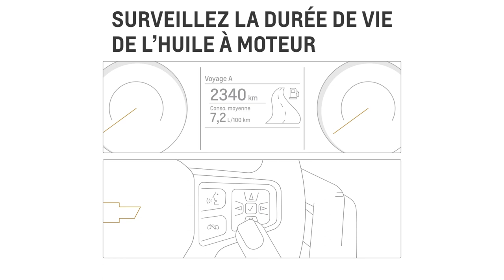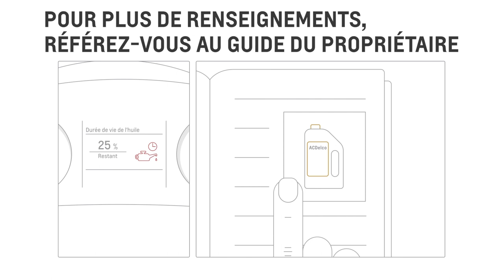Entretien de l'huile moteur : vérifier son niveau et sa durée de vie | Chevrolet Canada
Apprenez comment vérifier le niveau et évaluer la durée de vie de l'huile moteur de votre véhicule Chevrolet.